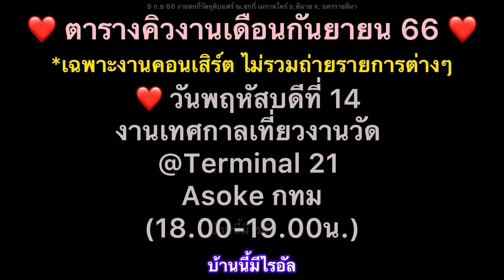มาโคราชยังไงก็ต้องร้องเพลงนี้ค๊าบ กราบเท้าย่าโม ฮกกี่ พิมาย โคราช#ไรอัล